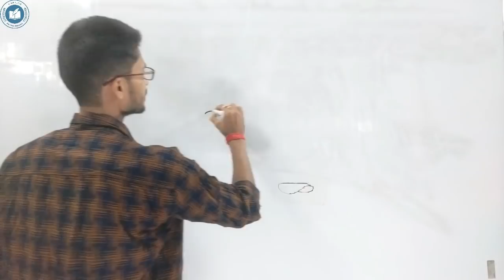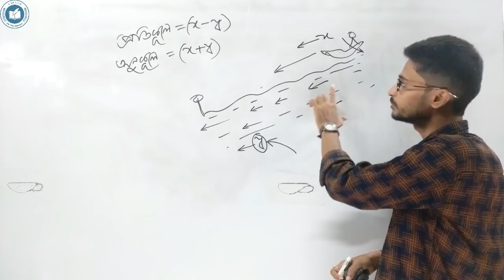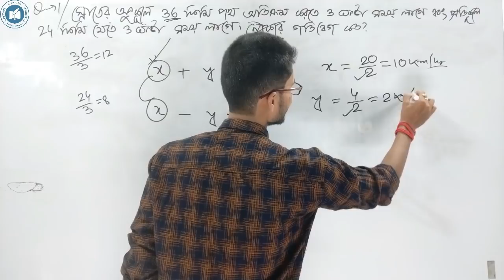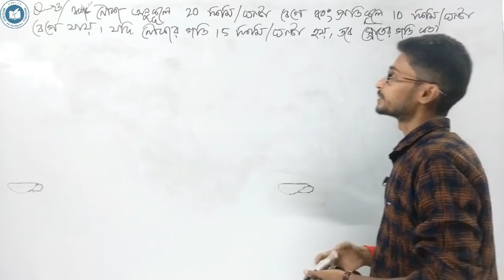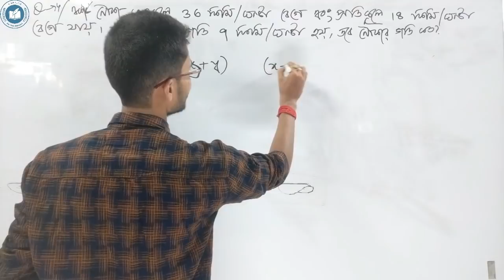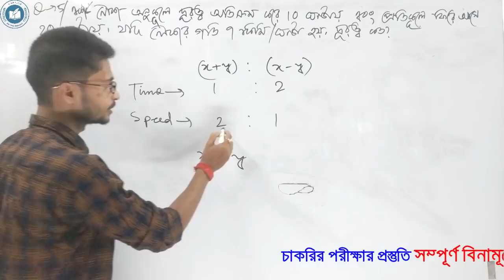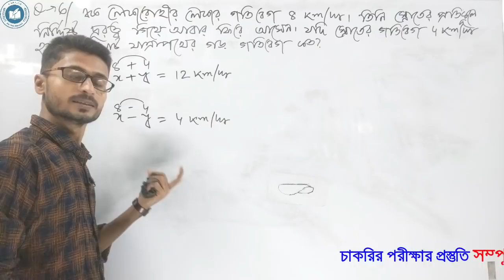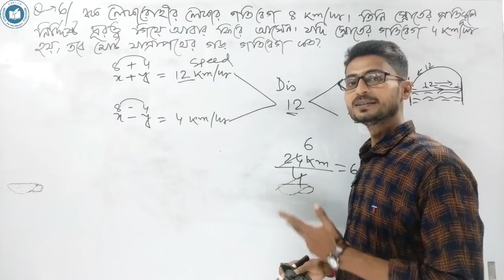(নৌকা ও স্রোত) Boat & Stream Basic Concept for All Govt Exams | WBCS | POLICE |SSC | NTPC | Gr. D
(নৌকা ও স্রোত), Boat & Stream Basic Concept for All Govt Exams, WBCS, WBPSC, POLICE, RAIL, SSC, NTPC, Gr. D, constable, excise constable, tet, etc.